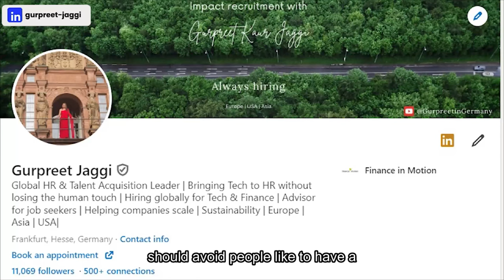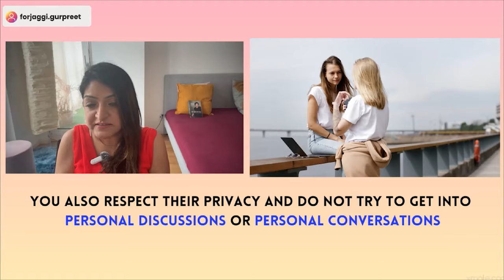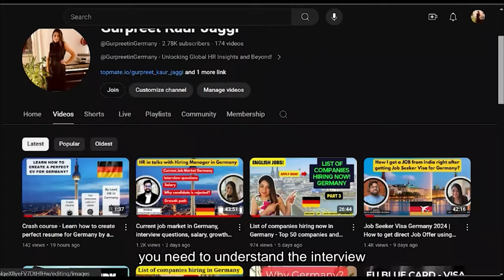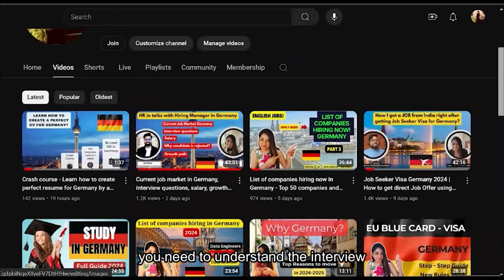From Newcomer to Local - How to fit well in the German culture in 2024 quickly 🇩🇪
Are you moving to Germany or planning to live there for a while? Integrating into a new culture can be challenging, but it doesn't have to be! In this video, we'll share essential tips and tricks to help you fit in and feel at home in Germany. From understanding local customs and etiquette to mastering the language, we've got you covered.

00:38 Introduction
2:33 - Crash course to get more interview calls
3:03 - About Communication
4:17  - Difference between personal and professional relationship
5:47 -  Being on time
6:59 - Trust and Loyalty
8:28 - Personal Privacy
10:37 - Quality Time
11:56- Respectful and politeness